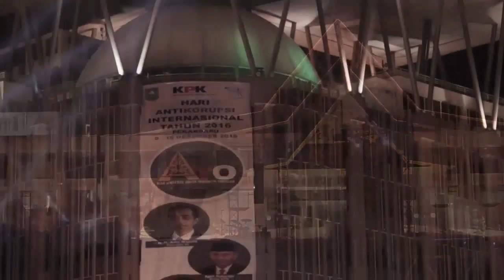Festival Komunitas HAKI 2016